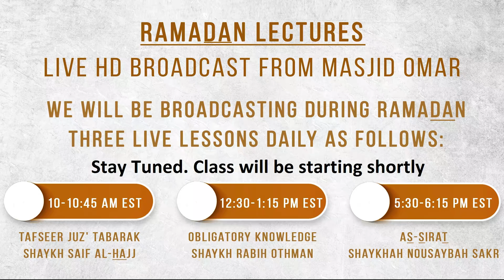TAFSIR OF QUR'AN. Day 18 by Sheikh Saif El-Hajj | Ramadan 1441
Tafsir of Qur'an chapters in Arabic and English. Everyday during the blessed month of Ramadan.